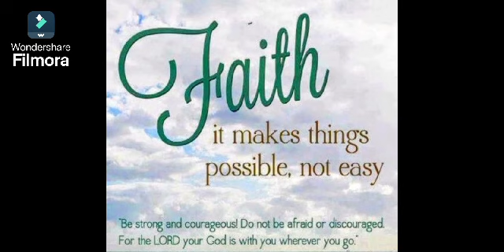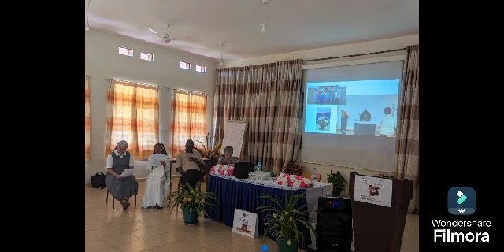Solidarity Annual Assembly in Kit 21-26 October 2024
✨From 21 to 26 October, Solidarity missionaries gathered in Kit for a time of deep reflection and sharing. Together, they reviewed their motivations and renewed their commitment to South Sudan. Each missionary carries a flame of hope and a commendable dedication. Thank you all for your valuable service!